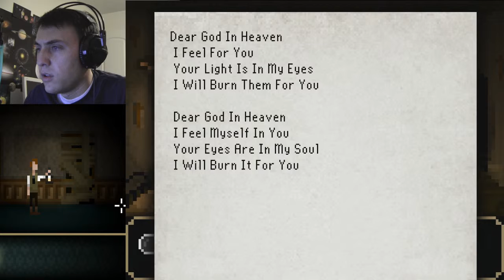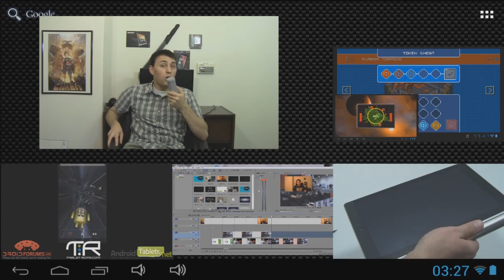Lets Play The Last Door Chapter 2 Episode 4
As you may know, I really like Point-And-Click games.  The Last Door is a lesson in simplicity, from its simple (and sometimes disturbing) pixel art, to its two function interface, it could not be more simple.  And I love it for that.

So, since this is a puzzle game, I figured, why not do a Playthrough, this can also serve as a walkthrough if you need.

You should know that Mr. MacLeod is quite possibly one of my favorite composers, because he makes it easy for us to find good music for videos.

Many thanks to Phoenix Online Publishing for the advance copy, and to The Game Kitchen for making pixels so terribly creepy.